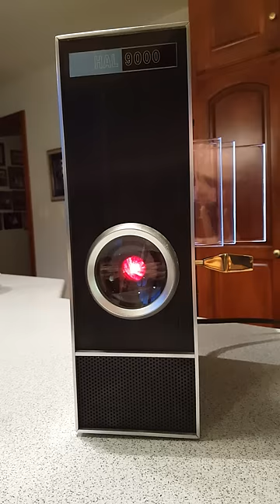HAL-9000 Talking Extension cord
An accurate replica of the HAL-9000 computer interface that plays 28 lines from the movie as wav files using arduino wave shield.

See how I made it here, with the memory unlock key as seen in the movie!